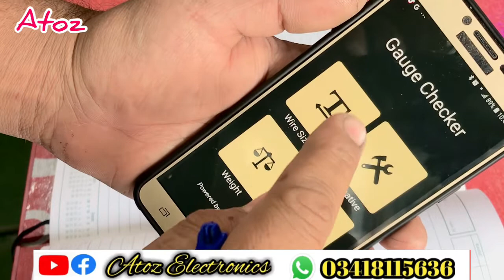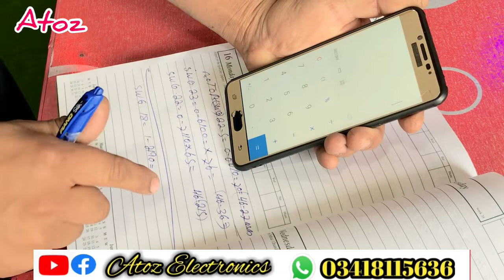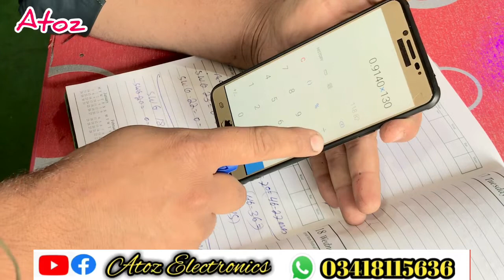How to Calculate Wire Gauge/SWG.winding Wire calculation Formula All Details Atoz electronics.pashto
How to Calculate Wire Gaue/SWG.winding Wire calculation Formula All Details Atoz electronics.pashto

All Motor Winding Data Calculation

Single Phase Three Phase Motor Winding Calculation in Complete All Data

Single Phase Three Phase Motor Wire Calculation

UPS Regulator Welding Machine Winding Data Calculation

Welding Plant Winding Data Calculation

A To Z Electronic YouTube Channel And Facebook Page Tik Tok Page